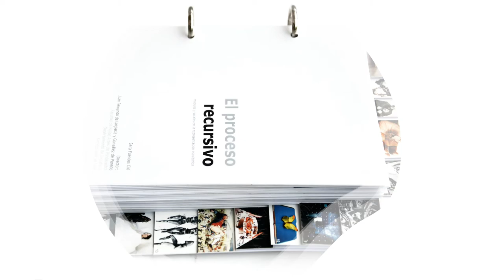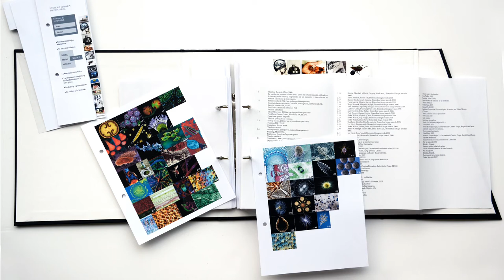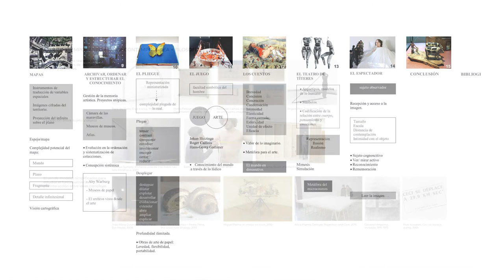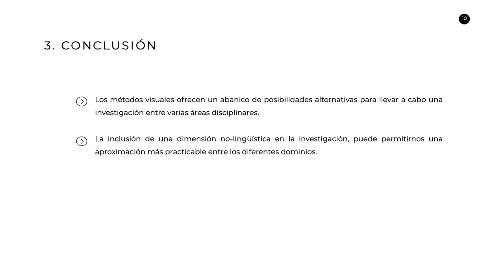Imagen y procesos de Investigación Interdisciplinar - Sara Fuentes